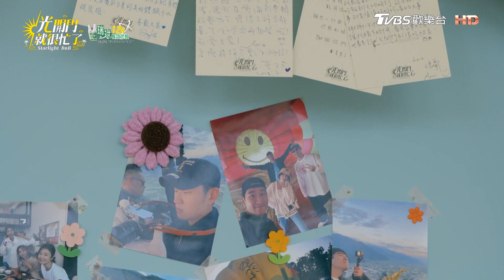太感動！搭完熱氣球即興創作 章廣辰、周興哲靈感大爆發 ｜TVBS新聞@TVBSNEWS01